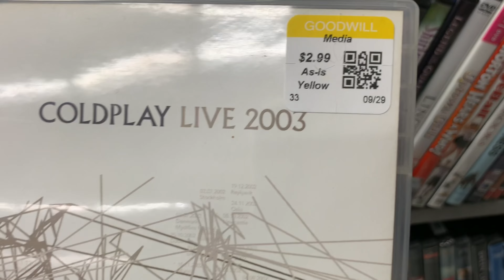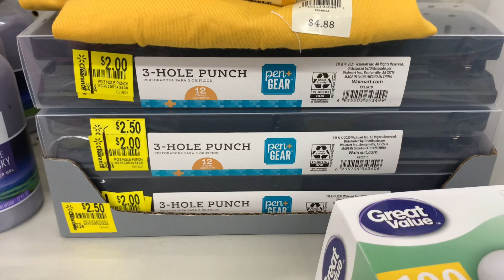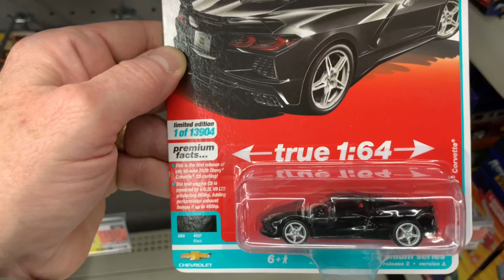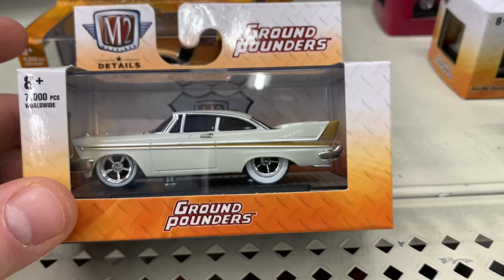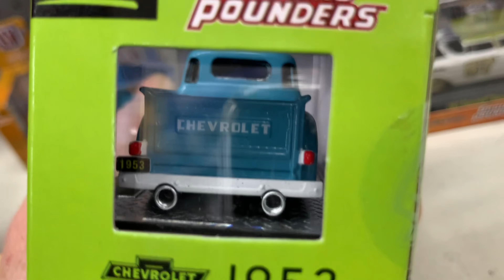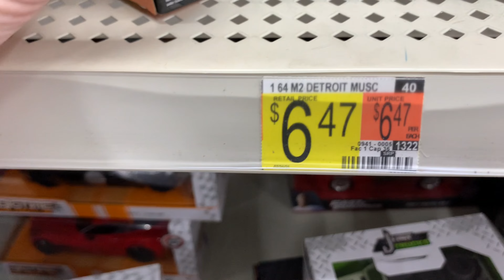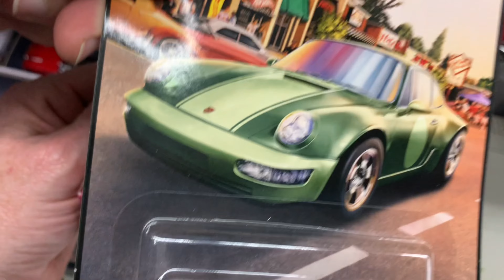Our “100 Subscriber” Extraveganza! || Actually, It’s Basically Just a Regular Episode…